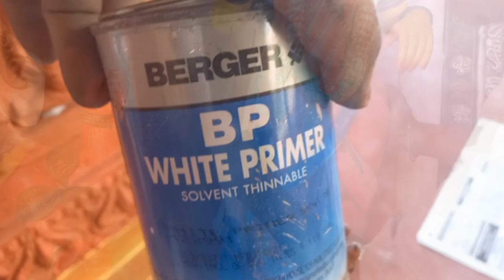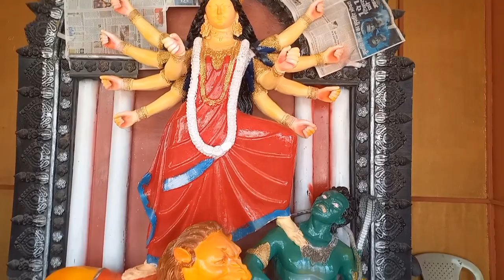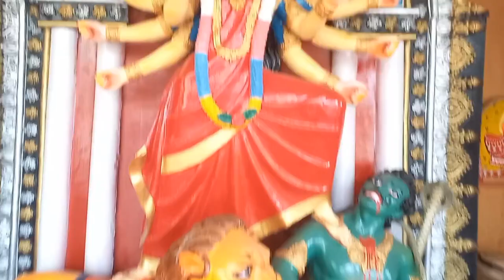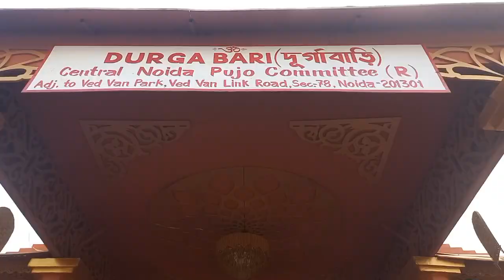माँ दुर्गा मूर्ति पेंटिंग कैसे करें in hindi | maa Durga murti painting | नवरात्रि माँ दुर्गा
नवरात्रि माँ दुर्गा full setup पेंटिंग | माँ दुर्गा मूर्ति पेंटिंग |  Durga bari murti painting

Maa Durga murti painting
durga murti painting
Durga bari murti painting tutorial
Murti painting colour
murti painting colour ki jankari
murti painting kaise karen
murti painting video
Durga maa murti makeup
Maa Durga eyes painting
durga maa murti painting
Maa durga murti face painting
durga face painting
Navratri Durga Puja murti painting
Navratri Durga Puja murti painting colour
माँ दुर्गा मूर्ति पेंटिंग
Navratri Durga Puja Preparation
description-😊
Namaskar 🙏doston Mere channel" Ajaypainter "mein aap ka Hardik Swagat Hai🌹 Doston is video mein aapko  Dikhane wala hun-
marble murti par koun sa colour hota hai.

Queries solved-👍👍
मूर्ति कलर करने का तरीका.
how to use color marble statue,
how to use enamel berger paint in statue
statue restoration,
statue repaint,murti colour kaise karen.
murti color detailing. murti painting colour.
murti ka colour. murti ka colour kaise karen?
murti ko paint kaise karen.
murti painting colour.

Amazon से खरीद लो:
Murti making tools
Murti colour paint
Murti painting brush
Murti cleaner thinner

है guys वेलकम बैक तू मी चैनल गैस इस वीडियो में आज मां दुर्गा का मार्बल मूर्ति में लाइव पेंटिंग करके आपको दिखाऊंगा और आपके कर सवालों का जवाब भी दे दूंगा की मूर्ति पर प्रार्थानक कलर रिमूव कैसे करें मूर्ति पर कौन सा पेंट करें और मूर्ति का मतलब कलर डिटेलिंग कैसे करें और मूर्ति पर चमक कैसे लाइन तो गाइज चलिए इस वीडियो को शुरू करते हैं मेरे पास ऑटो मोती थिनर है जो 255 रुपए का आता है बाजार से मैं उसको मैग्गम में ले लिया और कपड़े से भिगोकर अब मैं पेंट पर उसको भी गुना शुरू कर दिया

वैसे वैसे धीरे-धीरे साफ होता रहेगा

एक घंटा मैंने इस मूर्ति को सफाई करने में लगाया क्योंकि इस पर कई लेयर कई परत हो जाते हैं तो मार्बल कई लेयर के पीछे चुप जाता है इसलिए मैंने पुराना पेंट सर रिमूव कर दिया जाए वह किसी धारदार हथियार से हुआ चाहे वो कपड़े सुआ और चाहे वो जून से हुआ तो गैस मैंने सभी औजार और सभी तरीके से टूल्स इस्तेमाल करते हुए मैंने मूर्ति को पुरी तरीके से क्लीन कर दिया अब मूर्ति क्लीन हो जान के बाद गैस हमारा अगला नेक्स्ट स्टेप है इस पे पेंट करना है तो पेंट मैं गैस आपको पहले भी बता चुका हूं की मैं बाजार पेंट ही उसे करता हूं मूर्ति पे चलिए मैंने कलर को मिक्स कर लिया अब मैं मूर्ति पर अप्लाई कर दिया गैस वीडियो थोड़ी लंबी ना हो जाए इसलिए मैं आपको स्टेप बाय स्टेप अच्छी बताता हूं ताकि आप समझते रहे तो कलर तो मिक्स करना आपको आता ही होगा वो तो किसी भी कलर को आप मिस कर रहा है इनेबल पेन प्रिंट को वो तो मिक्सिंग का तरीका एक ही है तो मैं इसके फेस पे और जहां जहां के हाथ पाओ पे जो भी इसके कलर है मैंने वो कर दिया अब रेड कलर मैंने किया उनके रेड कलर जहां-जहां है वह शेर के मुंह से लेकर हर जगह तक फिर मैं शेर का कलर कर दिया

गोल्डन कलर तो मैं चुटकियों में कर दिया अब चलते हैं

आपको बताने का वह

व्हाइट किया व्हाइट करने के बाद उसको सुखना का मौका दिया तब तक मैं और डिटेलिंग का कम जारी रखा अब इनकी आंखों का जो व्हाइट पान है वह सुखना में थोड़ा टाइम लगता है इसलिए अब मैं और डिटेलिंग का कम करता जा रहा हूं तो आप लिप्स देखिए मां दुर्गे का क्योंकि लिप्स आंख ये बहुत ही ध्यान से और बहुत ही बारीकी से बनाए जाते हैं क्योंकि इसका एक ब्रश का एक नॉक भी अगर बाहर आउट हो जाए तो गाइज वो दूर से देखने में दिखे जाता है कमी तो इसलिए मैं इनके पूरे फेस पर जो ध्यान है वह मैं विशेष तोर पर बहुत टाइम लेते हुए दिया हूं आपको भाग भाग कर दिखा रहा हूं गैस अब देखिए अब मैं इनके भाव को बना रहा हूं और भाव बनाना एक समझ लो की सबसे बड़ा कठिन कम है क्यों